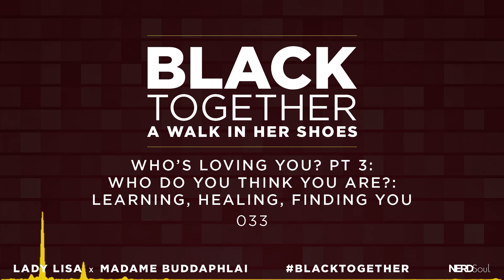Who’s Loving U? Pt 3: Learning, Healing, Finding You BlackTogether: A Walk In Her Shoes | NERDSoul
Links: Black Together: A Walk in Her Shoes
FB Group: Black Together: A Walk in Her Shoes

Today? The ladies talk Who’s Loving U? Pt 3: Who Do You Think You Are?: Learning, Healing, Finding You on Black Together: A Walk In Her Shoes.

Who’s Loving U? Pt 3: Who Do You Think You Are?: Learning, Healing, Finding You BlackTogether: A Walk In Her Shoes | NERDSoul

A Walk In Her Shoes' Purpose: to provide a platform to discuss, 1) how black women uniquely experience all aspects of life, 2) experiences and issues that are unique to black women, 3) advice for black women for maneuvering the journey of becoming and being a black woman in various stages of life, 4) black women’s roles in family, politics, and so much more...